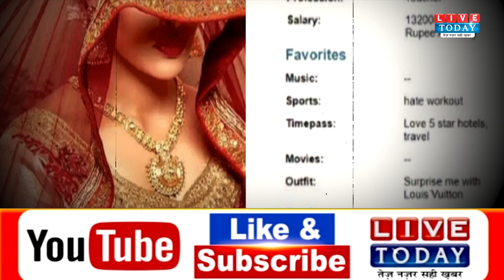शादी के लिए तलाकशुदा दुल्हन की डिमांड वायरल… अपनी कमाई 10 हजार, दूल्हा चाहिए 80 लाख वाला...!